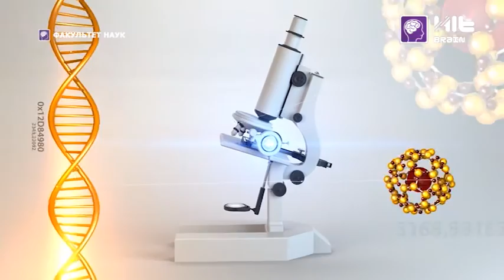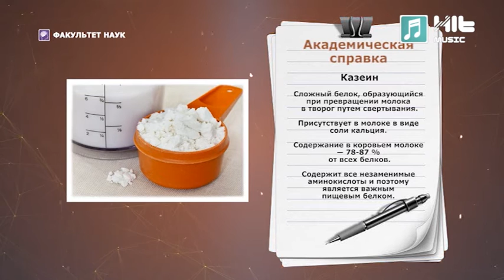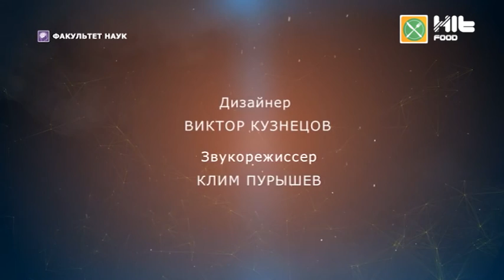ФАКУЛЬТЕТ НАУК #23 МОЛОКО: польза или вред? 04.12.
Факультет наук это научно-познавательная программа. Ведущие Асель Кодарова и доктор химических наук Дияс Мырзакожа расскажут о самых разных аспектах жизни с научной точки зрения. В этом выпуске мы узнаем о  молоке и его влиянии на наш организм